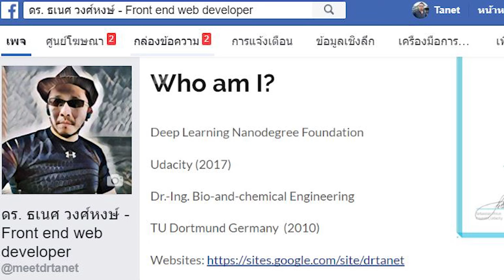หมดห่วง 1.5 Million Views - Thank You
Education background:
Deep learning Udacity (2017)
Dr.-Ing. Bio-chem engineering TU Dortmund Germany (2010)

I am Futurist, Creator, Dreamer, and Lover.

งานวิจัยที่มี citation ในระดับนานาชาติ เป็นผลลัพธ์ของการไปเรียนที่ประเทศเยอรมนี

product:
Health Technology (solving metabolic syndrome) - ทุกอย่างเกี่ยวกับการทำงานในร่างกาย เลือด ลำไส้ สมอง ผิวหนัง เป็นสินค้าของ unicity  (บริษัทที่สร้างนวัตกรรมกับสุขภาพของมนุษย์ที่สินค้าอยู่ใน PDR และทำวิจัยเกี่ยวกับร่างกายมนุ่ษย์มียาวนานและมีสิทธิบัตรผูกขาด ภายใต้สโลแกน make life better) ภายในสองเดือนไม่ได้ผลคืนเงิน โดยช็คจากผลเลือด
AI Technology using (open-source) Python  (deep learning level  - basic python & computer vision) ไม่เสียค่าโปรแกรม แต่เสียเป็นค่าปรึกษาผม
Car Insurance (ฺBroker: Fairdee สามารถติดต่อผมได้เพื่อขอเทียบราคากับของเก่าได้ ประกันชั้นหนึ่งมีคืนเงินเพิ่มสิ้นสัญญา ถ้าไม่ขับชนคนอื่น)

มีชั้นหนึ่ง สองบวก และสามบวก ให้ตรวจสอบราคาก่อนได้ เราเสนอถูกว่าที่อื่นแน่นอน เพราะต้องการให้คนย้ายค่ายมาใช้ประกับรถของที่นี่

Ads: สามารถติดต่อลงโฆษณากับผมได้ตลอด เหมือนที่ผมใส่รูปไว้ก่อนเริ่มวิดีโอ ค่าลงโฆษณาจ่ายต่อปี

โปรโมชั่น2019 เท่านั้น คือ ติวให้เปล่าออนไลน์ (ไม่เก็บเงิน) ติดต่อใน inbox ทำนัดให้ได้

เรียนออนไลน์ผ่าน skype โปรโมชั่นตอนนี้ ชั่วโมงละ 400 ถ้าเข้าเดือนมีนา62เท่านั้น แต่หลังจากนี้ชั่วโมงละ 700 มาเรียนตัวต่อตัวที่บางแสน ชั่วโมงละ 1000 บาท

คนกทม สามารถทำนัดใน inbox แล้วมาเจอผมได้ที่ MRT หมอชิต ร้านสตาร์บั๊ค (ค่าใช้จ่ายแล้วแต่ตกลง)

หรือ